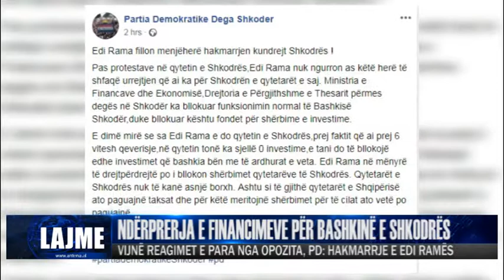NDËRPRERJA E FINANCIMEVE PËR BASHKINË E SHKODRËS| ANTENA TELEVIZION